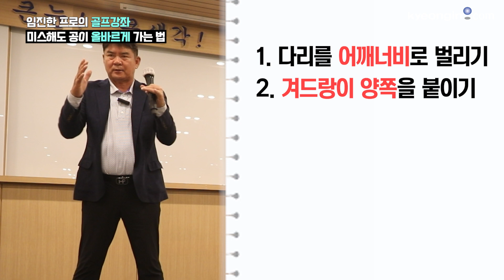[포인트레슨]임진한 프로가 말하는 미스샷 줄이는 4가지 방법!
이대로만 하면 뒤땅&타핑 사라집니다!
임진한 프로가 말하는 미스샷 줄이는 4가지 방법!

0:17 임팩트존 중요성
0:30 골프채 헤드 무게를 이용해라
1:03 어드레스 자세때 모든 힘을 빼라
1:55 리듬을 가지고 체중이동해라
2:45 척추뼈를 중심에 두고 회전해라